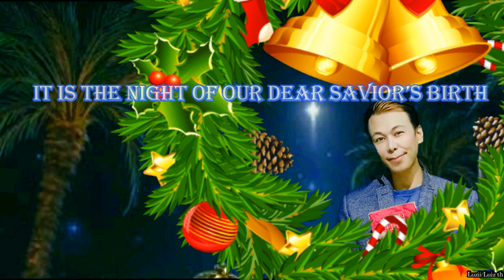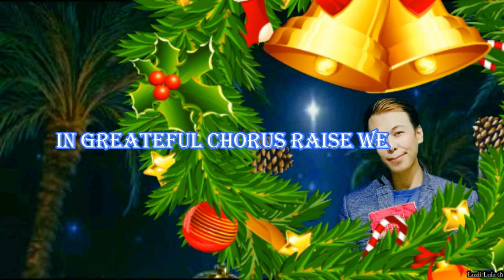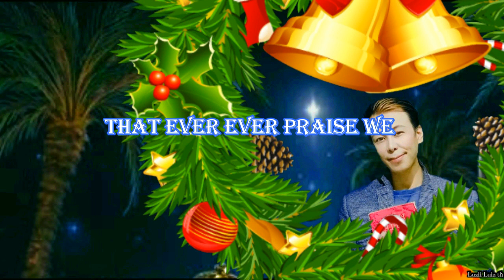OH Holy Night-LYRICS -Cover By Luiz (Merry Christmas)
Hi, World ! Let’s sing together OH HOLY NIGHT (Merry Christmas)